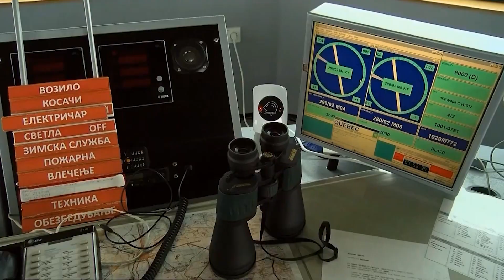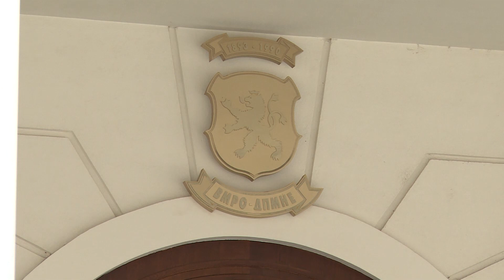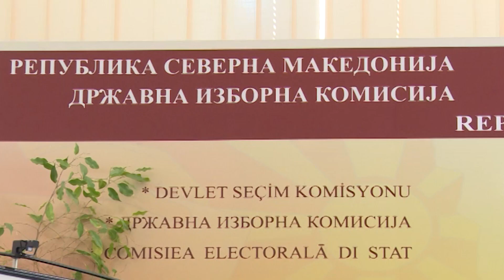Мицкоски за М НАВ: Да беше во Вашингтон, Париз или Берлин, бандитите ќе беа уапсени или ликвидирани